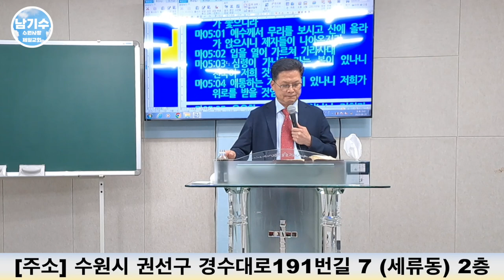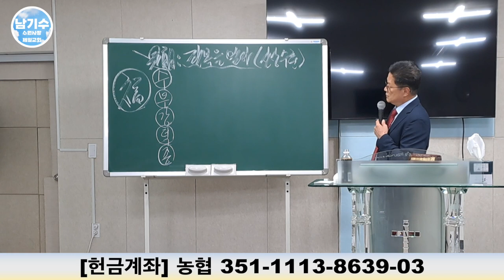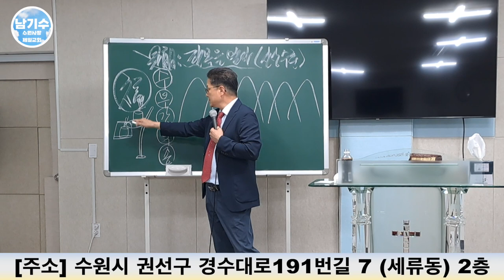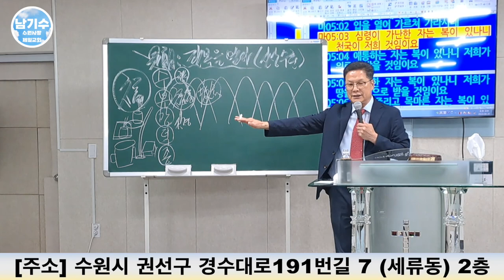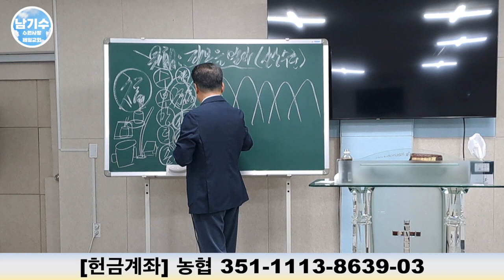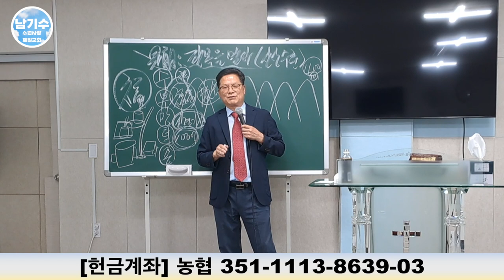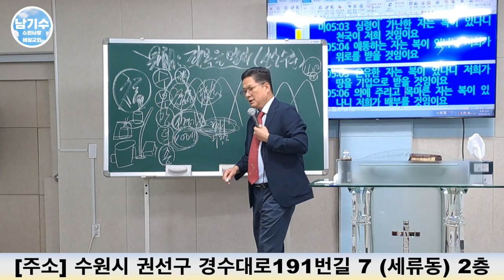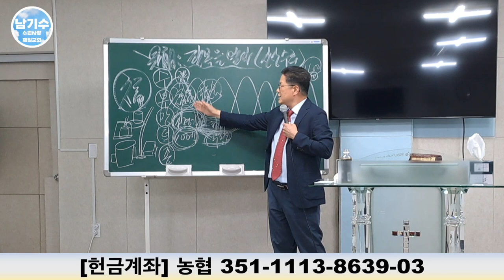[수원사랑제일교회] 팔복을 받자! | 남기수 목사 (2023.08.20) (주일오후설교)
헌금 계좌
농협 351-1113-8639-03